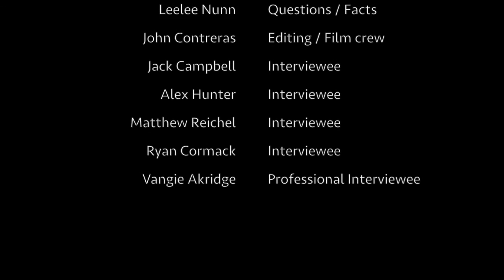Anatomy- "The Talk" Project HTHNC- AM CLASS